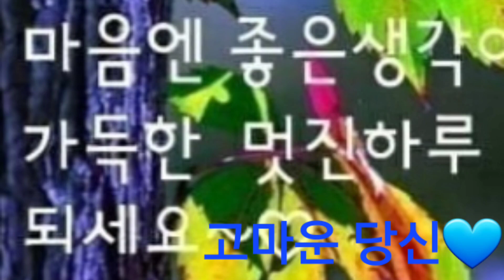고마운당신💙지중해 인호커버송🎶